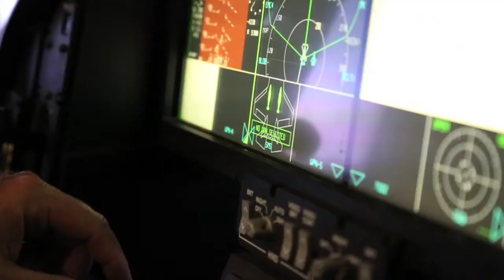F 35 Test Pilots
The test pilots who fly the Lockheed Martin F-35 Lightning II talk about how it flies. (8/16/2013) Fort Worth Star-Telegram/Joyce Marshall